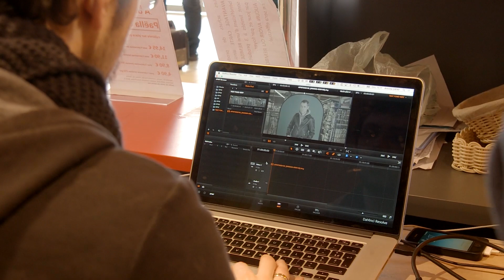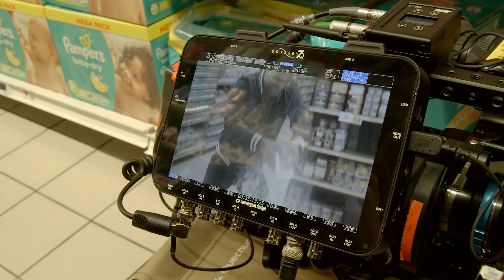APMT BTS Episode5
Behind the scene from the shoot with Amaury Nolasco